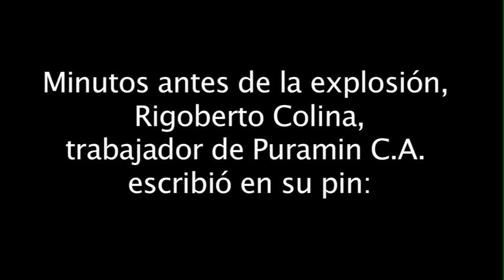La verdad sobre PURAMIN C.A.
Natividad Cabello, Gerente de Puramin C.A., conversa en exclusiva para Difunde la Verdad.